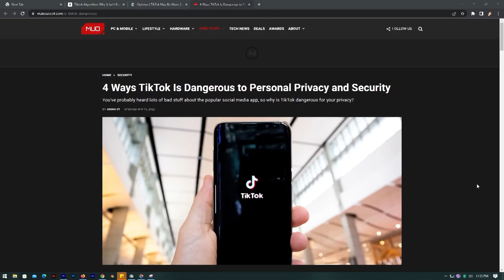လူငယ်တွေကြားမှာ လောင်မြိုက်နေတဲ့ Tiktok မီးစများ